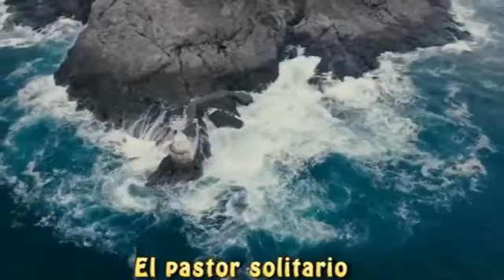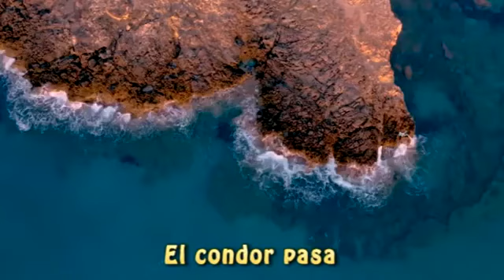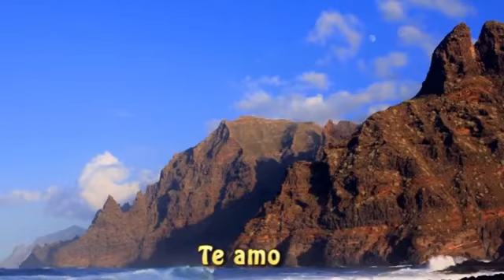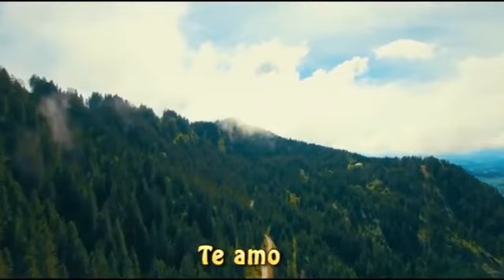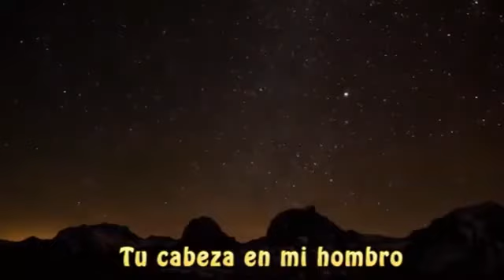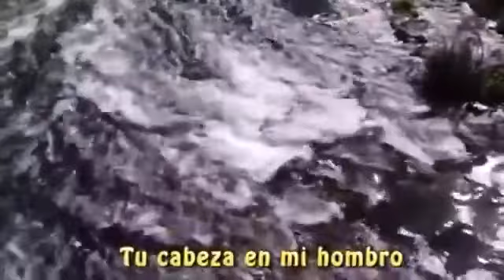FLAUTA DE PAN MARAVILLOSA MÚSICA INSTRUMENTAL ORQUESTADA Cecil González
► Gracias Fan por compartir, comentar, registrarse *
Regístrese para obtener más información: https: //is.gd/f5u0J8
► Ubicación:
Por favor envíe el agradecimiento más especial a

    ► Ninguna de estas imágenes, música y videoclips fueron creados por nosotros. Este video está completamente hecho por fanáticos.
► El video es para fines promocionales. Todos los elementos audiovisuales pertenecen a sus respectivos propietarios.
► No recargar
          * Ant media * "